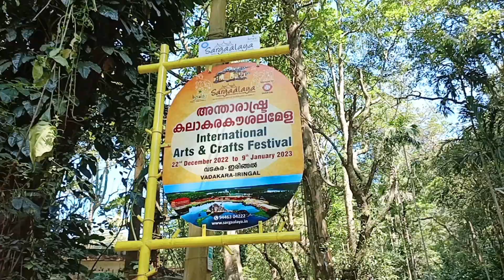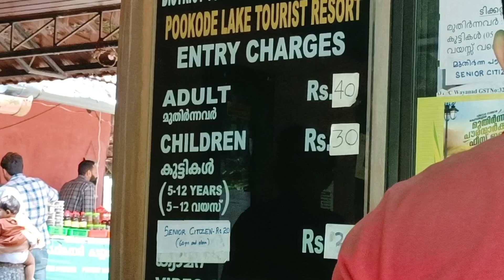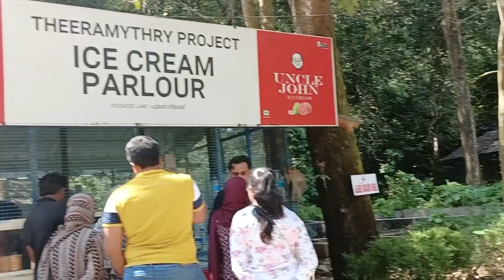തടാകം കാണാൻ പോയി . ചേര് മരത്തിൽ കേറി പണി വാങ്ങിയ... ... .S and A Travels..